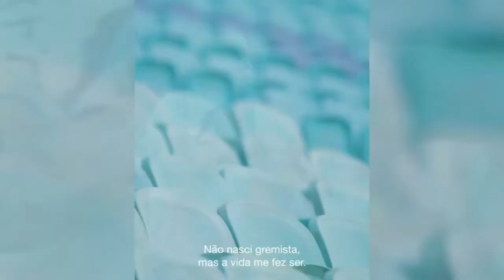Não Aprendi Dizer Adeus // Everton Cebolinha // Adeus Grêmio, até um dia!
Versão melódica e triste do adeus do Everton ao Grêmio.

Sucesso, voa guri!